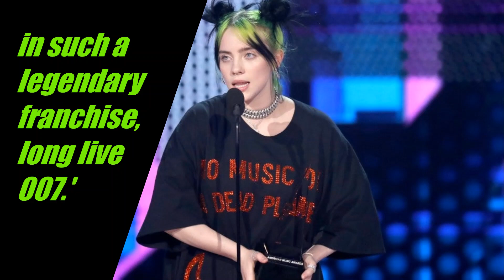Billie Eilish to Sing New James Bond Title Track | No Time To Die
Billie Eilish to sing new James Bond theme! Singer, 18, becomes youngest artist to ever record 007 title track after writing No Time To Die song with her brother
Billie Eilish is the youngest artist in history to record a James Bond song as she will be performing the theme for No Time To Die.

The 18-year-old pop megastar was confirmed to be working on the track as the James Bond Twitter account made the announcement on Today
Billie has written the song with her brother and she is the youngest artist in history to write and record a James Bond theme song.'
Billie is excited about the project as she said in a press release: 'It feels crazy to be a part of this in every way.

She said 'To be able to score the theme song to a film  that is part of such a legendary series is a huge honor. James Bond is the coolest film franchise ever to exist. I’m still in shock.'
Her 22-year-old brother added: 'Writing the theme song for a Bond film is something we’ve been dreaming about doing our entire lives.

 We feel so so lucky to play a small role in such a legendary franchise, long live 007.'
Video credits 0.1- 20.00 :instagram fan account
credits :Instagram,twitter,news article,wikipedia,dailymail